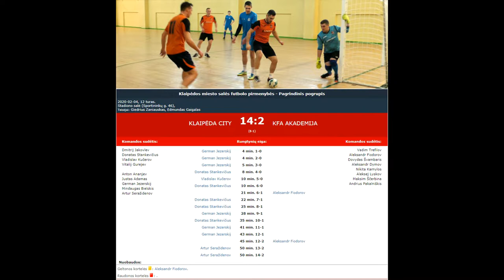"Klaipėda City" - "KFA Akademija" 14-2 (8-1)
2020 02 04 Klaipėdos miesto salės futbolo pirmenybių Pagrindinės grupės rungtynių "Klaipėda City" - "KFA Akademija" 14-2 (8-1) video apžvalga.